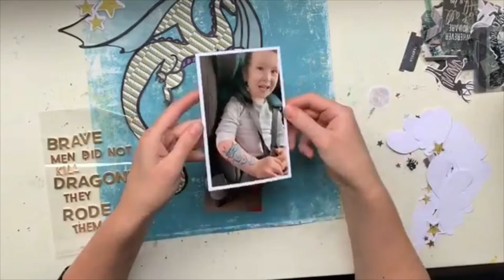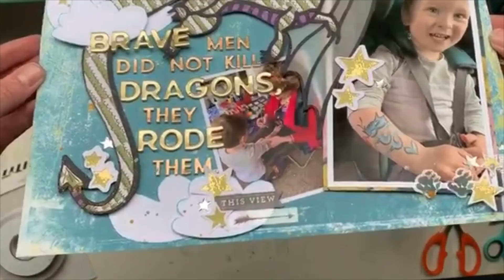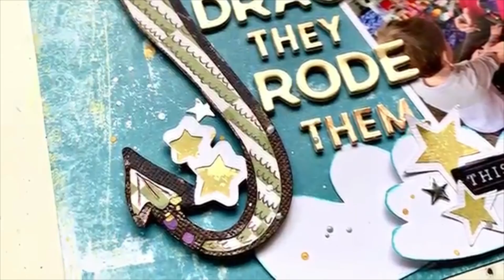Scrap September Day 7 - Long Title | Brave | 12x12 Process Video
Scrappy Sisters Scrap September!!!

We’re SO excited about this series! We have special guests joining us every day in September too!!! Make sure you go and check out our TWO special guest's, Lorti Ortega, AKA Lori's Craft Corner and Becky Bac AKA My Creative Life! Both video's are linked down below!

Day 7 is LONG TITLE!

Special guest Lori Ortega, from Lori's Crafty Corner, has created an amazing layout for our Long Title prompt! Here is her video - you should totally check it out!!!

Special guest Becky Bac, from My Creative Life, has created an amazing layout for our Long Title prompt! Here is her video - you should totally check it out!!!

Check out our Instagram for all our September prompts as well as photos of all our layouts so far - @scrappysistersoz